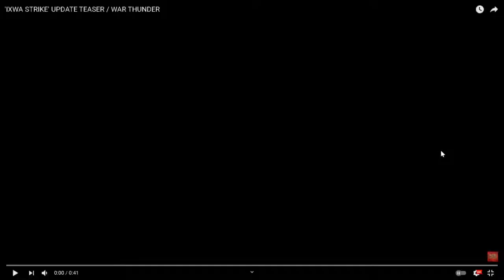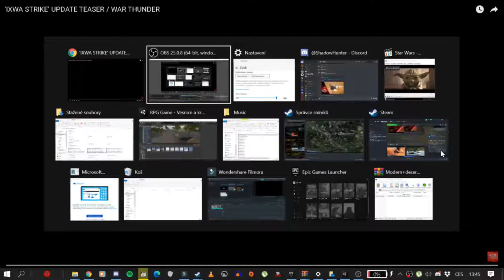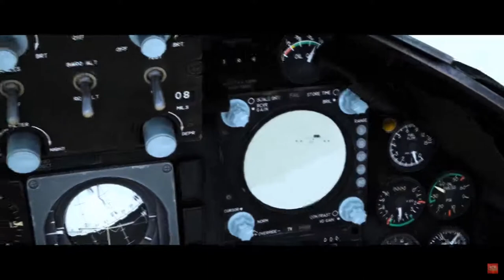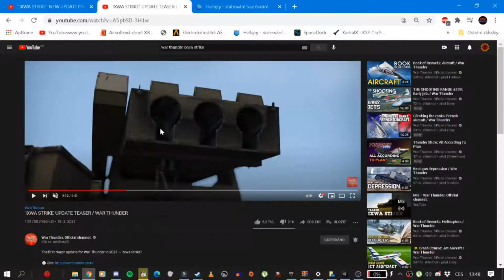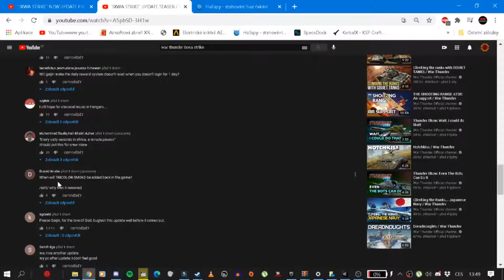Rozbor Nového Update do War thunderu IXWA STRIKE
Podpořte nás na Twich vždy v sobotu od 20:00
kontakty:
Discord KylorenCZ(DámeHruCZ)#5325
Wargaming:DameHruCZSK
WarThunder:KylorenCZSK
Steam:HainzKurvafix